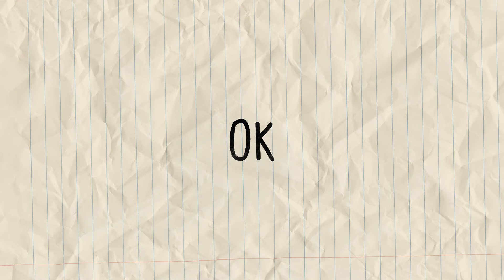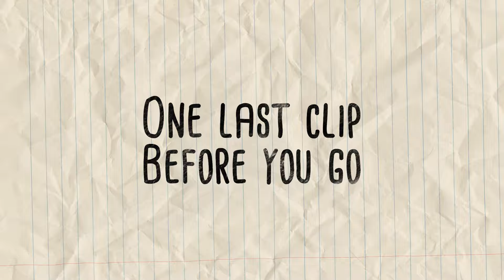One of the strangest nights of halo... (Twitch stream highlights and funny moments)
this had to be some of the funniest games I have had on Halo The Master Chief Collection in a long time. Hope you guys enjoy it, come see me on the stream sometime.